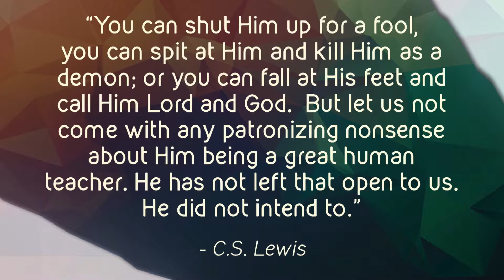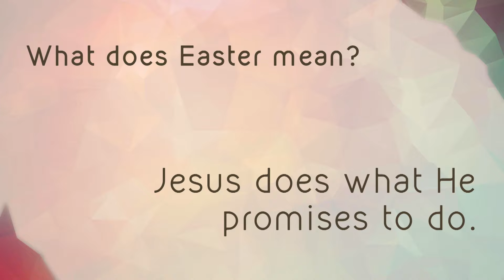Easter 2018 4/1/2018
On Easter, we celebrate hope because of the resurrection of our Lord, Jesus Christ!